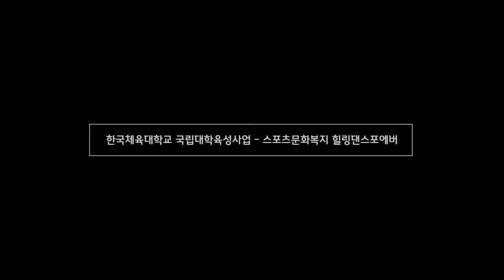EXIT – 김가현, 진수비 [힐링댄스포에버 2차공연]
우리는 춤을 출 때 행복하기 때문에, 우리의 춤을 보는 관객들 또한 함께 행복함을 느끼고 현재 침울하고 사라진 평범한 일상에 우리의 작품을 보며 하나의 탈출구로 생각하는 기회가 됐으면 좋겠다.

촬영 민진홍, 장혜윤
편집 최정윤
※ 해당 영상은 방역규칙을 준수하여 주변 통제 하에 촬영되었습니다.